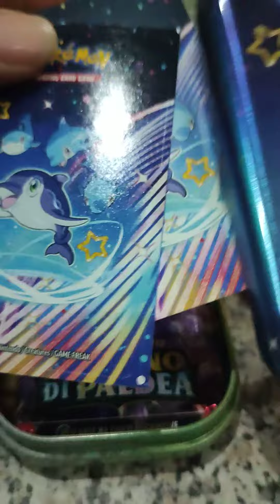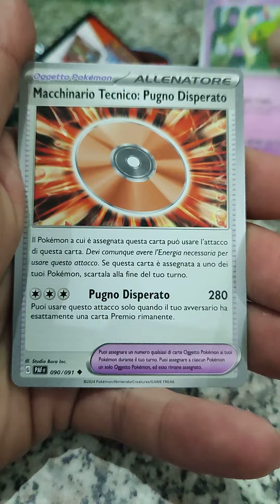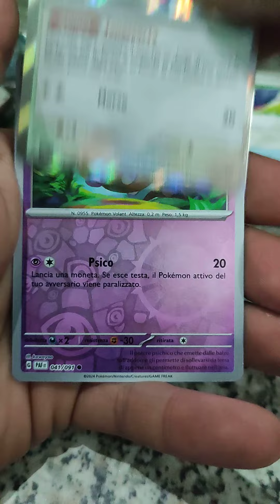MINI TIN PALDEA SPACCHETTIAMO